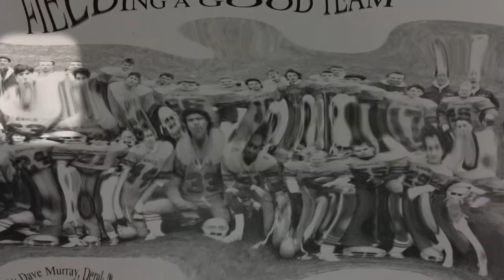CHCI 50th - Steve Ostapchuk